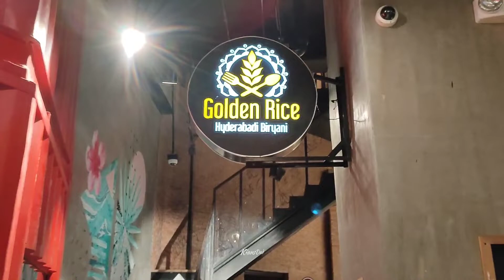Golden Rice Hyderabadi Biryani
Indian Resto in Evia Lifestyle Center